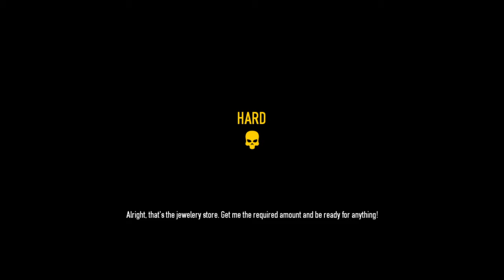CLOWNING AROUND (Payday 2 - Part 1)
Never played this game before and it shows.